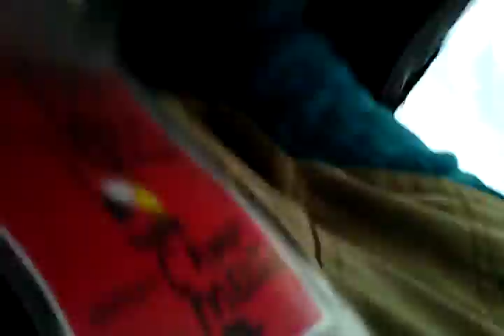Police Charge and Pepper Spray - October 27, 2016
Several officers charge forward, without provocation, and attack the crowd. other officers then follow suit, and actively spray the entire crowd with pepper spray.